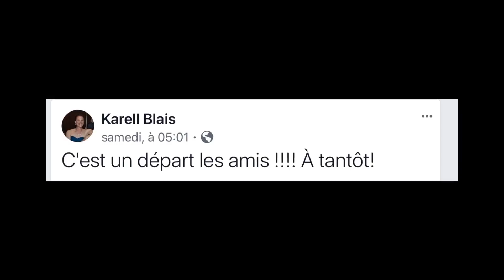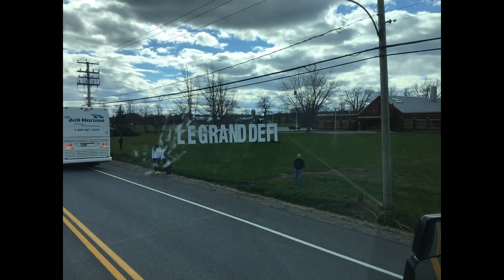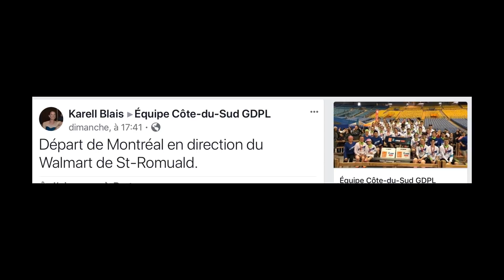G D P L P.S.V.P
LE GRAND DÉFI ( P L) Félicitation.

Réalisation :
              André Rodrigue